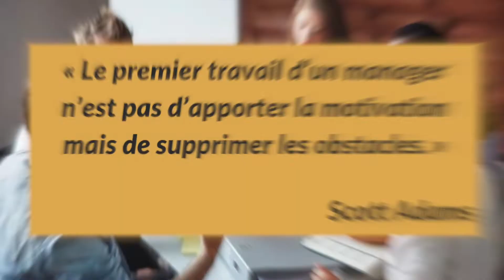Les différents styles de management : un mythe ?